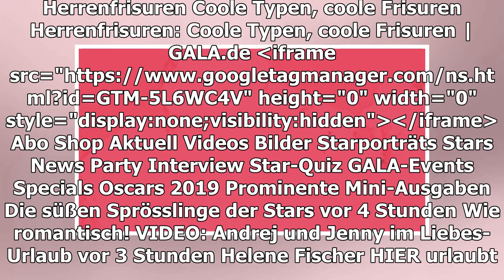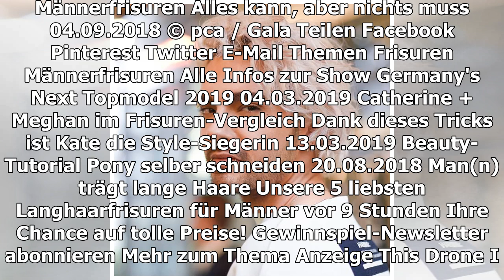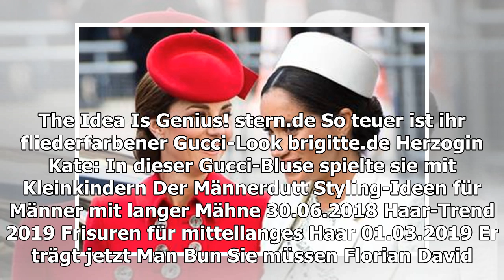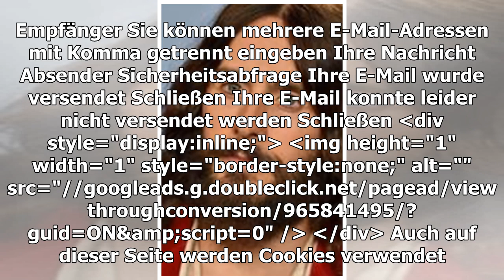1 von 39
1 von 39
Anzeige
HERRENFRISUREN
Coole Typen, coole Frisuren
TEILEN
vor 6 Stunden
Back to the 90ies? Ungefähr seit Mitte Februar 2019 trägt Schauspieler Zac Efron seine Haare in einem kühlen eisblond! Ein mutiger Schritt, aber uns gefällt es.
Diese Herren zeigen ihre Haarpracht, ob kurz, lang, lockig oder gefärbt. GALA zeigt Ihnen waschechte Typen und ihre coolen und zum Teil einzigartigen Frisuren.
Herrenfrisuren: Mehr los als gedacht
Man möchte meinen, dass es in der Männerwelt zwei Arten von Frisuren gibt: kurz und lang. Aber weit gefehlt, die Herren der Schöpfung beeindrucken mit einer Vielzahl an Frisuren, Looks und Cuts. Angefangen beim strengen Military Cut oder dem noch populäreren Undercut über den aktuell ziemlich angesagten Buzz-Cut bis hin zum Man Bun und anderen Langhaarfrisuren gibt es unzählige Herrenfrisuren, die zu jedem Typ passen.
Herrenfrisuren Bilder
Damit Sie aber aber nicht wie der Ochs vorm Berg stehen, haben wir Ihnen eine Auswahl an extrem coolen Typen mit noch cooleren Frisuren zusammengestellt. Fühlen Sie sich also herzlich eingeladen in Erfahrung zu bringen, wie Schauspieler K.J. Apa mit roten Haaren und einem Messy Tousled Hair zu überzeugen weiß oder mit welcher Frisur Ryan Reynolds gut Lachen hat.
MÄNNERFRISUREN
Alles kann, aber nichts muss
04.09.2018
© pca / Gala
TEILEN
THEMEN FRISUREN MÄNNERFRISUREN
ALLE INFOS ZUR SHOW
Germany's Next Topmodel 2019
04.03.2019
MEHR ZUM THEMA
ANZEIGE
MAN(N) TRÄGT LANGE HAARE
Unsere 5 liebsten Langhaarfrisuren für Männer
HEIDI KLUM
Sie verwirrt mit neuem Bild von ihrem Bauch
ANZEIGE

CATHERINE + MEGHAN IM FRISUREN-VERGLEICH
Dank dieses Tricks ist Kate die Style-Siegerin
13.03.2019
HAARPFLEGE
10 Tipps für die perfekte Haarpflege bei Männern
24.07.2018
SEIN BEST-OF ZUM 25. GEBURTSTAG!
So sehr hat sich Justin Bieber verändert
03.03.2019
GEZWIRBELT, STOPPELIG, BUSCHIG
Bartfrisuren: Männliche Styles, Klassiker, Trends & Inspiration
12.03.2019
Großherzog Henri
AUS UNSEREM NETZWERK
FUERSIE.DE
Haarschnitte für jeden Typ
ANZEIGE
STERN.DE
So teuer ist ihr fliederfarbener Gucci-Look
BRIGITTE.DE
Herzogin Kate: In dieser Gucci-Bluse spielte sie mit Kleinkindern

DER MÄNNERDUTT
Styling-Ideen für Männer mit langer Mähne
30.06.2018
HAAR-TREND 2019
Frisuren für mittellanges Haar
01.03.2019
ER TRÄGT JETZT MAN BUN
Sie müssen Florian David Fitz von hinten sehen
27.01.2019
MÄNNERFRISUREN
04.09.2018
vor 9 Stunden
Trystan Pütter
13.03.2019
GIL OFARIM & CO.
Die Frisuren-Makeovers der Stars
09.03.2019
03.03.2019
GALA ENTDECKEN
GALA
Inhaltsverzeichnis
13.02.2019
GALA AUF ALLEN KANÄLEN
Für unterwegs
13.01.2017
Anzeige